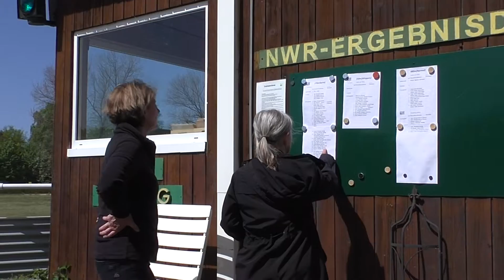Training beim NWR am 08. Mai 2022